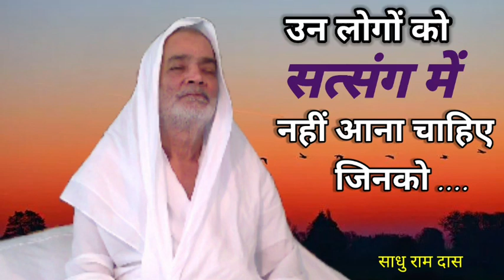जिनकी मृत्यु कभी न हो उनको सत्संग की आवश्यकता नहीं/Where is disease, old age, death/Sadhu Ram das/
व्यवहार के क्षेत्र में कोई भी मनुष्य भौतिक चीजों को प्राप्त करने के लिए उसकी छानबीन करता है। उसमें गुण_दोषों की परख करता है। अच्छी तरह से देख, परख, समझ कर के वह गंदी चीज, गलत चीज और खोटी चीजों को छोड़ करके अच्छी चीजों को ही घर में लाता है और उसका उपयोग करता है।
लेकिन वही व्यक्ति जब धर्म के क्षेत्र में उतरता है तो बिना विचार किए, बिना देखे, समझे जो कुछ बाबा लोग, गुरु लोग, महात्मा लोग बता दिए सब को अपने दिल_दिमाग में भरता जाता है। ऐसी स्थिति में भला कैसे शांति मिलेगी।
        हम सत्संग में जाएं और सत्संग से निर्णय की बुद्धि प्राप्त कर के गुण दोषों को परखे और समर्पित होकर बड़े श्रद्धा और भक्ति, उत्साह के साथ सत्य की खोज करें। जीवन में सत्य का पूर्ण आचरण करके आत्म कल्याण का काम करें। सदगुरु कबीर ने कहा है―